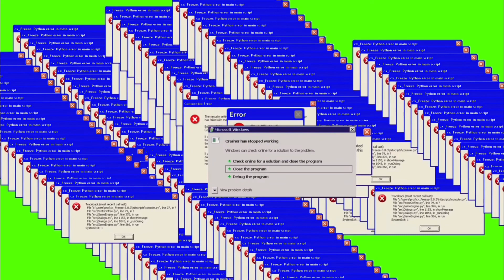Fortnite Item Shop Today 15th May 2023 fortnite Star Wars & Icon Skins Remain Available